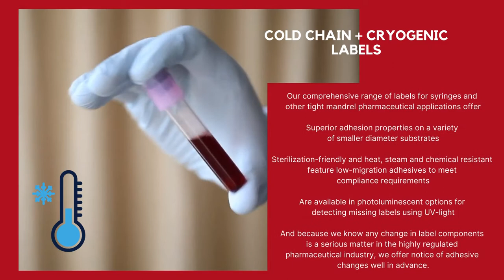PharmaceuticalLabel Solutions - Syringe / Vial Labels, Blood Bag, Cold Chain and Cryogenic Labels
Labels that meet your performance requirements combined with expertise for meeting your specific challenges. From our products to our technical consulting, we know pharmaceuticals—and we’re ready to help.

Robust product performance and extensive adhesive safety testing are key for specialty healthcare applications like blood bag and IV-bag labeling.